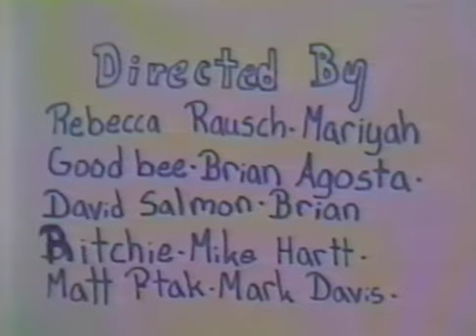Brian the All Awesome - Talent Show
I'm the only person in this talent show... many props to my backup singers. This is screaming for a remake.